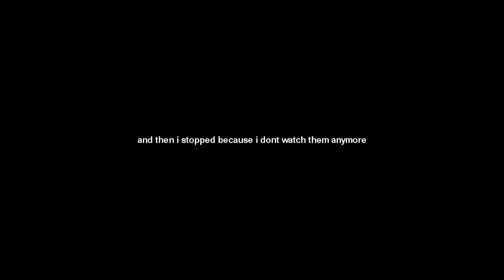a grump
sorry just not up to finishing this one